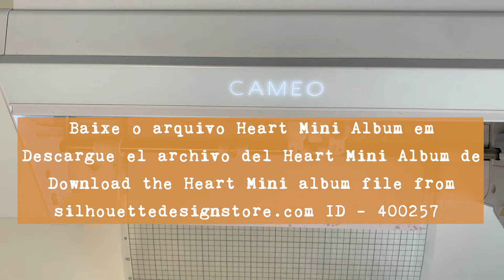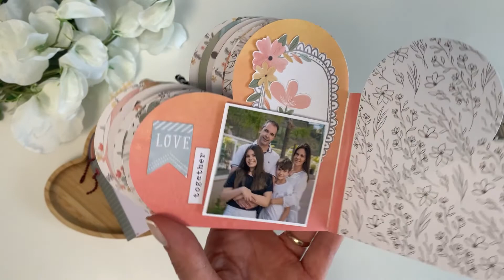Heart Mini Album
Assembly tutorial for Cyntia Castro - Magia do Scrap
ID: 400257